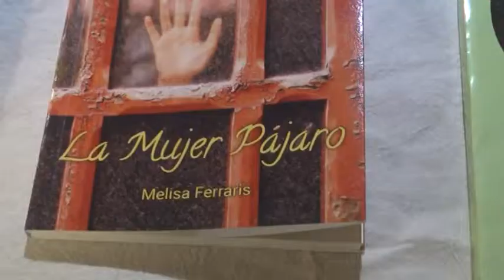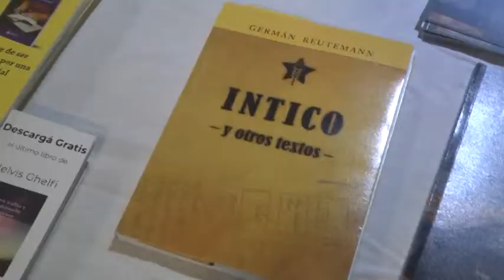MELISA FERRARIS – ESCRITORA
PRESENTACIÓN DEL LIBRO “LA MUJER PÁJARO”